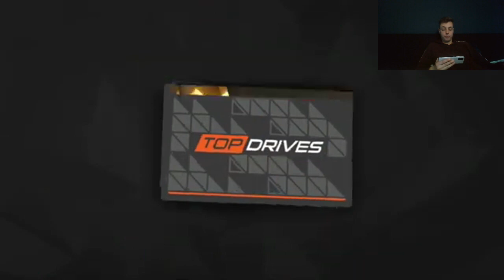Top Drives Events: Coasting Through